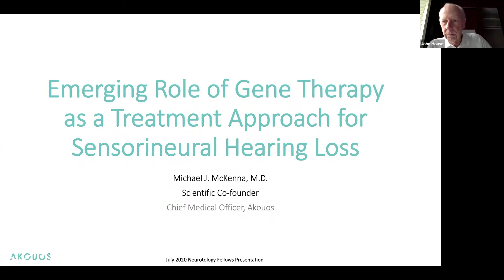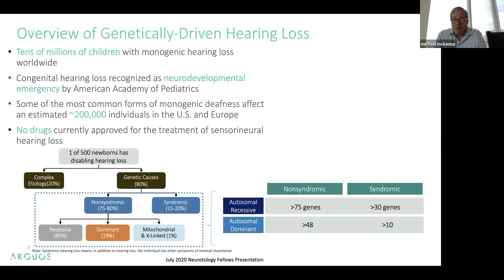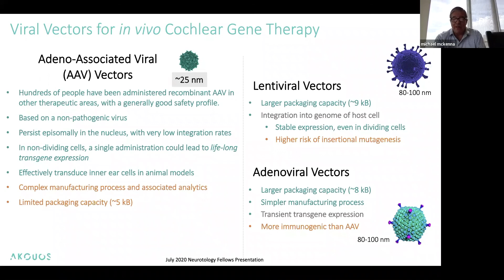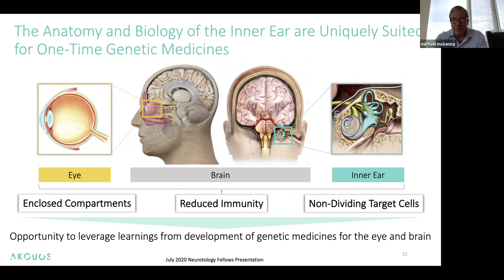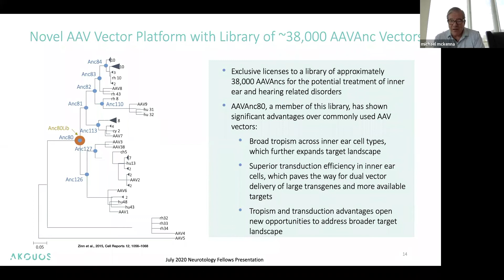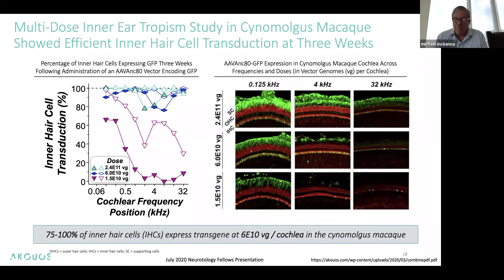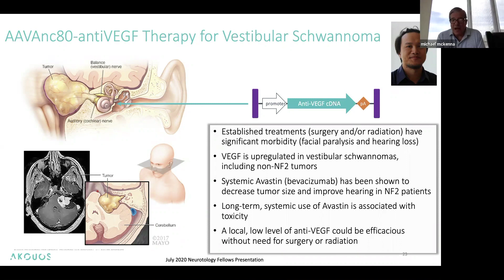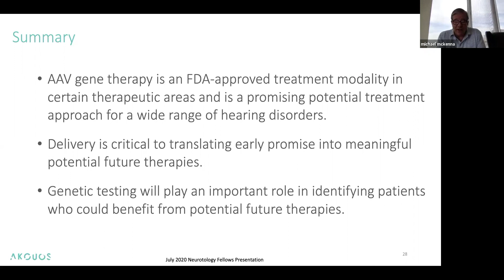Inner Ear Drug Delivery | House Online Neurotology Program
Dr. Michael McKenna, Scientific Co-founder and Chief Medical Officer, Akouos shares his expertise on the role of gene therapy for sensorineural hearing loss.